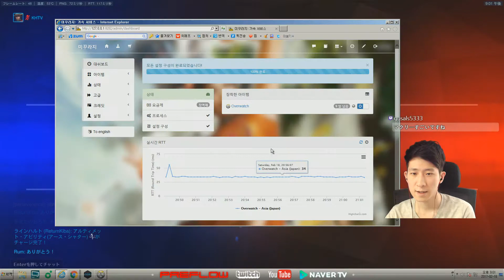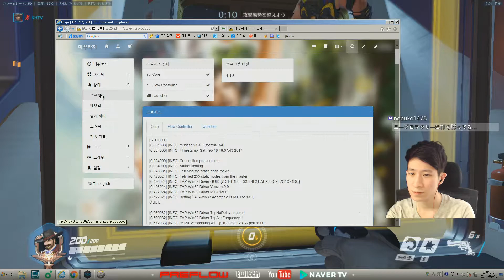VS GreenLeaves Duo Rijang Tower Play (Rein-Mcc-Sol-Mcc)